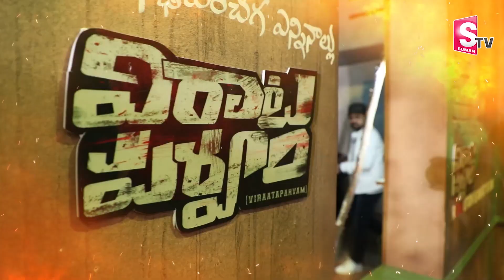Virata Parvam Director Venu Udugula Exclusive interview | Rana | Sai Pallavi | SumanTV